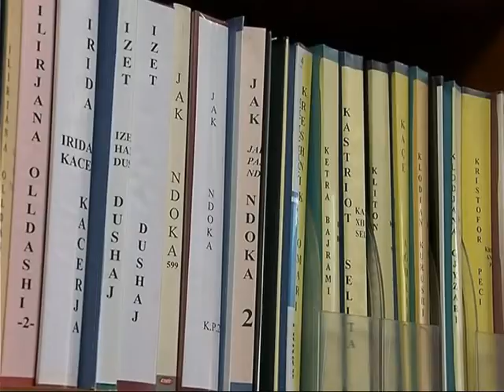PROKURORIA APELON VENDIMIN KERKON SERISH PEZULLIMIN NGA DETYRA PER GJYQTARIN GJIN GJONI LAJM